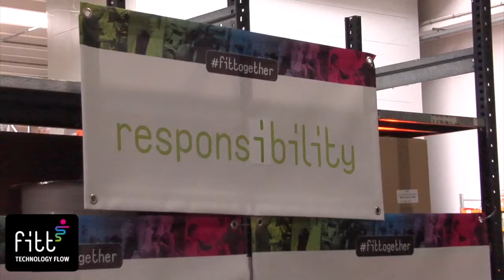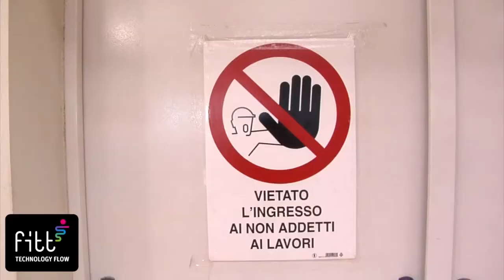Fitt Ocjo 2017 - Promo Video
In FITT con Ocjo la sicurezza sul posto di lavoro diventa uno spettacolo.